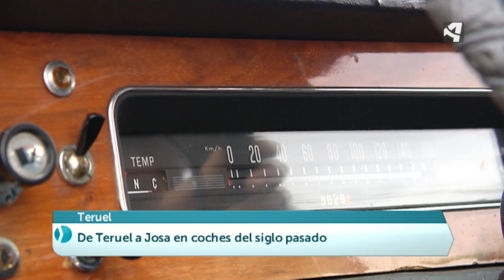Rugiendo motores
Conocemos los "600" de la mano del Club Auto Clásicos Mudéjar de Teruel